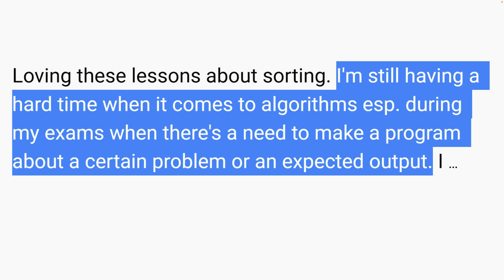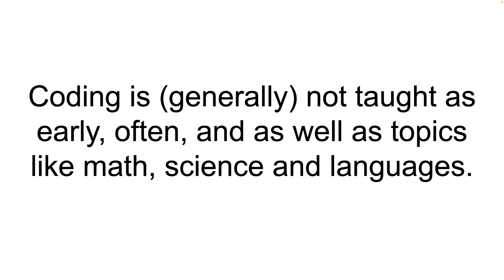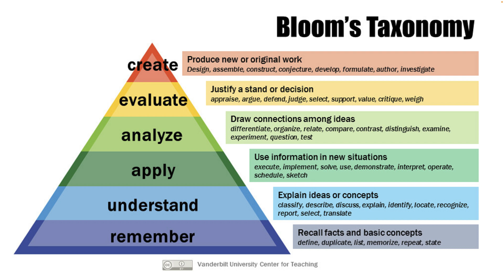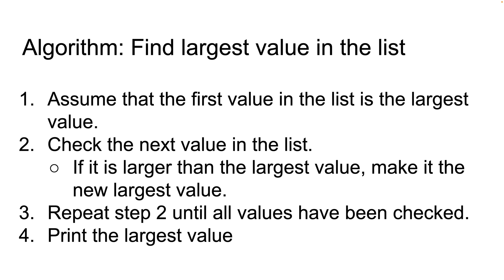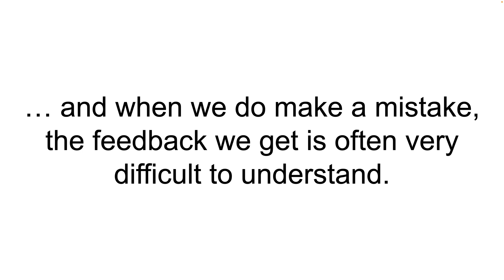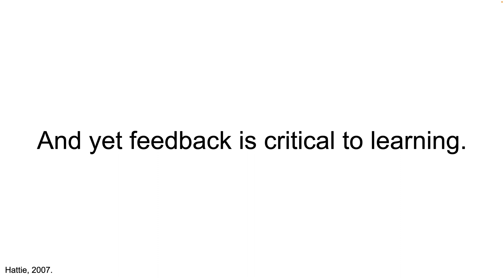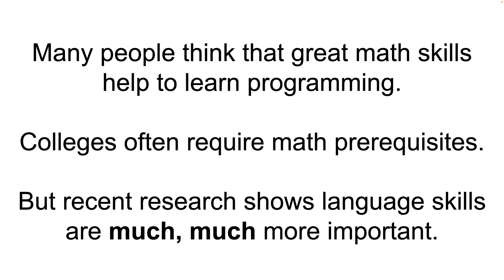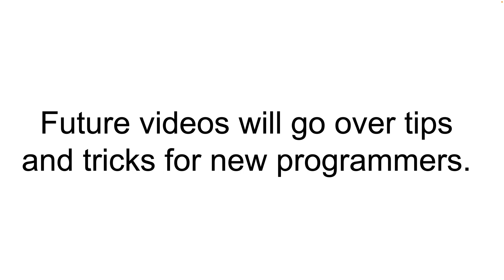Why Is Learning To Code Hard?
In this video we discuss why it's hard to learn how to program.  Evidence-based reasons are provided for why learning programming is difficult, and future videos in this new Beginner Programmer Tips And Tricks series will address these difficulties using evidence-based methods whenever possible.  to build a portfolio that will impress employers!

⭐⭐⭐ Video Sources (in order of appearance) ⭐⭐⭐

Margulieux, L.E., Morrison, B.B. & Decker, A. Reducing withdrawal and failure rates in introductory programming with subgoal labeled worked examples. IJ STEM Ed 7, 19 (2020).

Bennedsen, J., & Caspersen, M. E. (2007). Failure rates in introductory programming. ACM SIGCSE Bulletin, 39(2), 32–36.

Bennedsen, J., & Caspersen, M. E. (2019). Failure rates in introductory programming: 12 years later. ACM Inroads, 10(2), 30–36.

Jordan, K. (2014). Initial trends in enrolment and completion of massive open online courses. The International Review of Research in Open and Distributed Learning, 15(1).

What do we know about the expansion of K-12 computer science education?

Bain, Gillian, and Ian Barnes. "Why is programming so hard to learn?." Proceedings of the 2014 conference on Innovation & technology in computer science education. 2014.

Hattie J, Timperley H. The Power of Feedback. Review of Educational Research. 2007;77(1):81-112. doi:10.3102/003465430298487